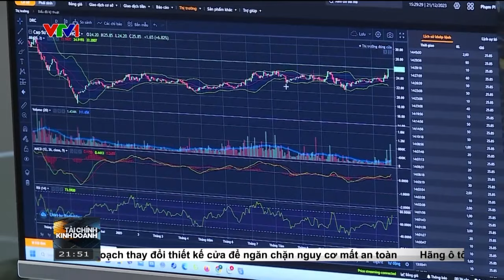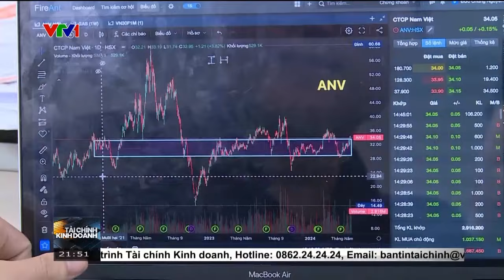THU HÚT NGUỒN VỐN ĐẦU TƯ TÀI CHÍNH TỪ SINGAPORE VÀO VIỆT NAM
Singapore hiện là nhà đầu tư lớn thứ 2 tại Việt Nam với tổng vốn cam kết gần 75 tỷ USD. Nhưng đấy mới chỉ là nguồn vốn đầu tư trực tiếp nước ngoài FDI. Các nhà đầu tư Singapore còn có tiềm năng đẩy mạnh đầu tư qua kênh gián tiếp là thị trường chứng khoán.  Đấy cũng là lý do Bộ Tài chính Việt Nam vừa tổ chức hội nghị xúc tiến đầu tư tài chính tại Singapore, thu hút  sự tham gia của hơn 300  doanh nghiệp Việt Nam và quốc tế, bao gồm các tổ chức tài chính, ngân hàng, quỹ đầu tư và  công ty chứng khoán.